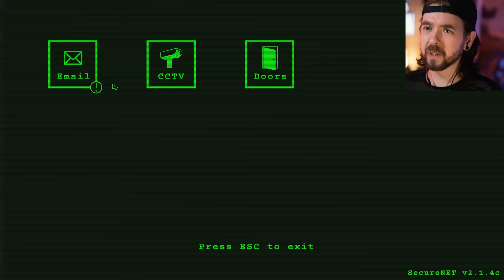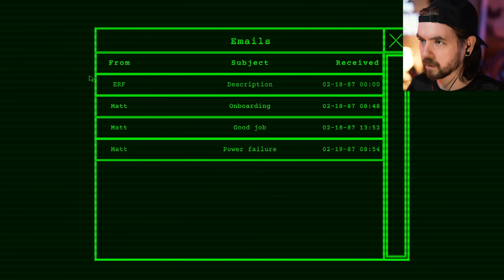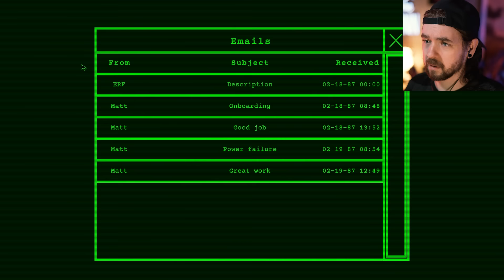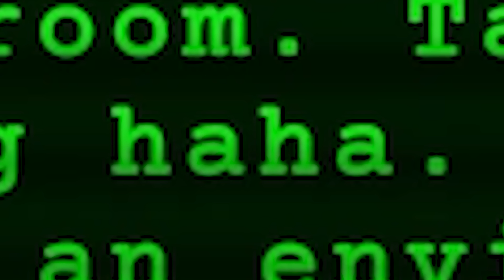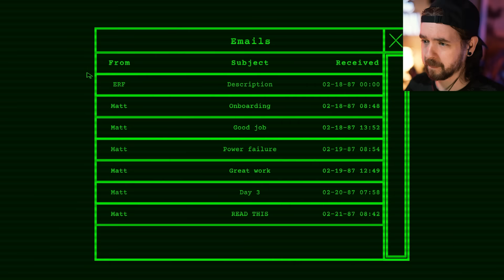Don’t forget to feed him…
The Entity Room is a really cool SCP style game!